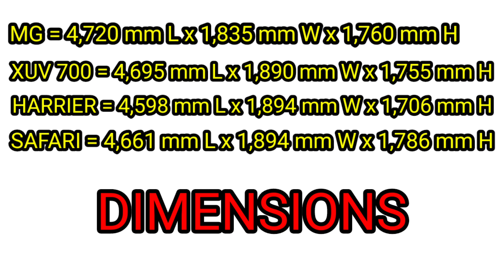2023 Battle of suv's between harrier, safari, xuv 700 and MG hector - who wins in the end❓️🤔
2023 tata harrier facelift
2023 tata safari facelift
Mg hector 2023 facelift
Mahindra xuv 7OO

This video is for educational purpose only.Copyright Disclaimer Under Section 107 of the Copyright Act 1976, allowance is made for "fair use" for purposes such as image ,criticism, comment, news reporting, teaching, video, scholarship, and research.